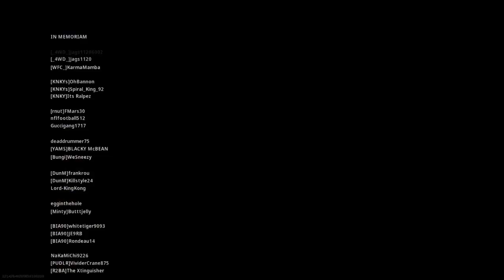Our first Warzone win